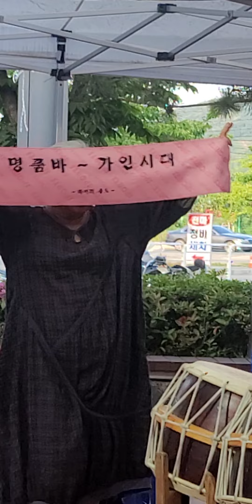백마강에.고요한달밤에